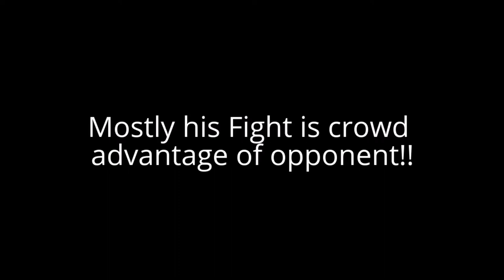Maangas at may-ibubuga(Jhon Reil Casimero Highlights)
tapang at angas ng pinoy!!!